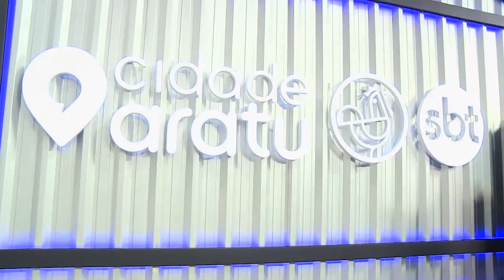UNIVERSO｜KANNÁRIO / TOMA NENÉM TOMA GAGAU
Artista: Kannário
Programa: Universo
TV Aratu, SBT, Salvador - Bahia